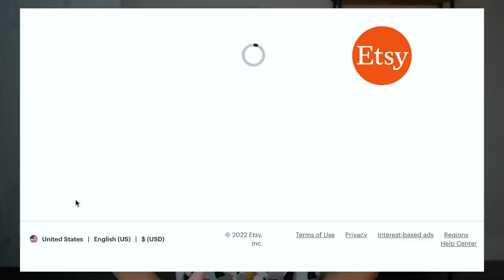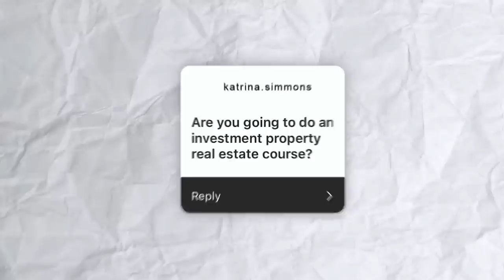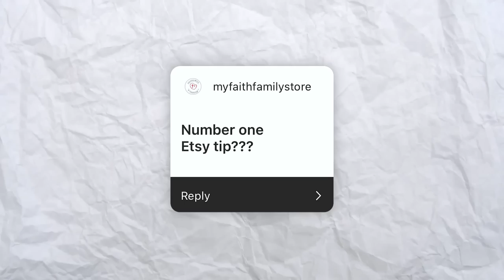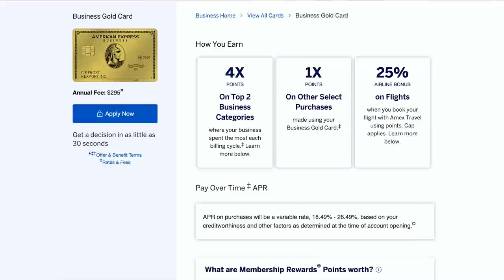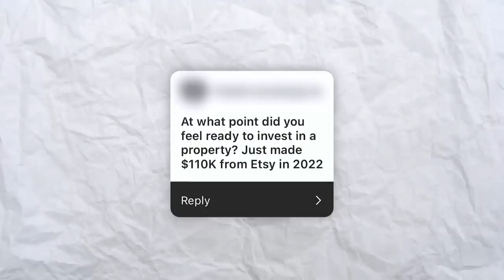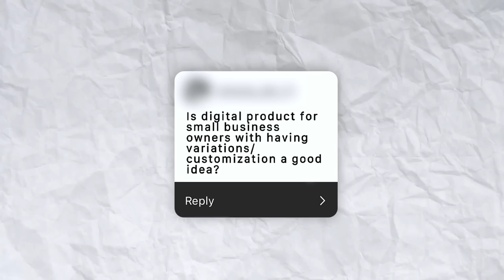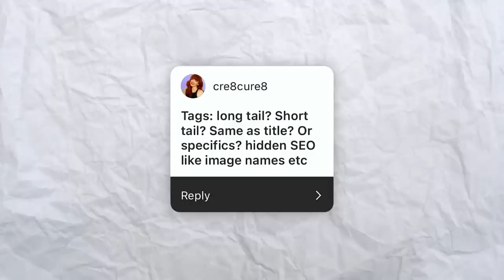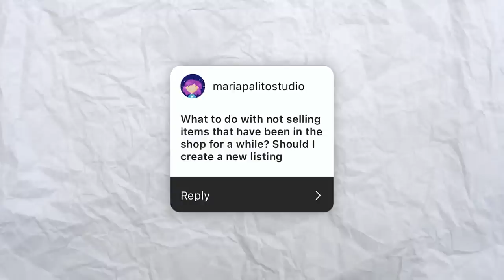#1 Etsy TIPS For Beginners | Should You Have MULTIPLE Shops?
In today's Q&A unlock the secrets to success in your business with our expert tips and tricks. From regretting holding onto production too long to finding the most efficient way to reach customers, we cover all aspects of business growth and management. Discover the benefits of business credit cards, tips for investing in property, and more. Hear more about our program that covers everything from product ideation to outsourcing and hiring, so you can scale your business from 100k to 400k and beyond. Plus, we delve into the world of digital products and variations. Also hear about the bonus we offer on product ideation and learn when it's time to give up on an idea.

Book a call with me to discuss your Etsy shop, any struggles, and hear more about how I can help you through my program, Multi-Six Figure Etsy Blueprint and 1:1 coaching!

Welcome, friends! I am Dylan, a multi-six figure Etsy & Shopify seller.  My Etsy shop ranks in the 0.1% of Etsy shops worldwide and we reached $1.4M+ in sales in just 6.5 years.  I am here to provide value to YOU through tips and tactical advice to start your Etsy shop or to grow your current Etsy shop to the multi-six figure level and beyond!   There's no fluff here, only tactics that add to your profit and save you time.

Timecodes
0:00 - Intro
1:15 - What's the #1 regret with my Etsy shop?
1:40 - Do you plan on taking an investment property real estate course?
2:40 - What should you do with slow or dead listings?
3:30 - What is the number one tip for success on Etsy?
4:15 - How can you earn 2-3 more without a bigger workload?
4:50 - What are the benefits of a business credit card?
6:13 - At what point did you feel ready to invest in property?
7:30 - What is the views to visit ratio and what does it indicate?
8:08 - How long have you been working in e-commerce?
8:35 - Is a digital product with variations/customization a good idea for small business owners?
8:50 - What is the most efficient way to reach customers?
9:03 - What should you keep in mind if you are new to business credit cards?
9:18 - Do you offer a military spouse discount?
9:39 - Should you open a second shop?
10:15 - What should we know about tags?
10:34 - Should we do Newsletter Email Marketing?
11:05 - Recommend never editing listings that have consistent sales?
11:30 - How do you scale from 10k to 40k per month?
11:55 - What to do with items in the shop that aren't selling?
12:13 - How does my faith come in as a multi-six figure business owner?
13:30 - Why do people have more than 1 Etsy shop?